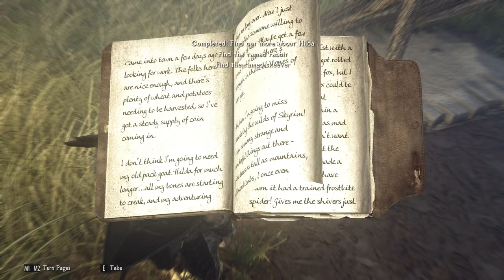A HOME AND A PET!!- Ultra Modded Skyrim - Part 4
Join me as delve into one of Skyrim's largest mod pack called Nolvus that contains well over 2000 mods! we will be playing through the game, checking out all the mods and just chatting a long the way!